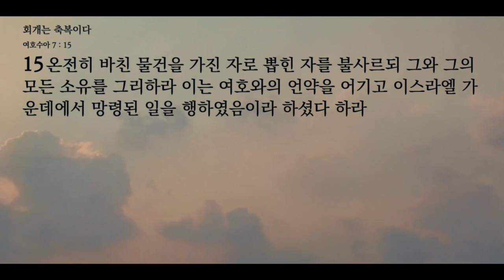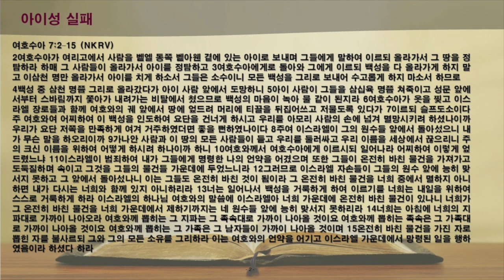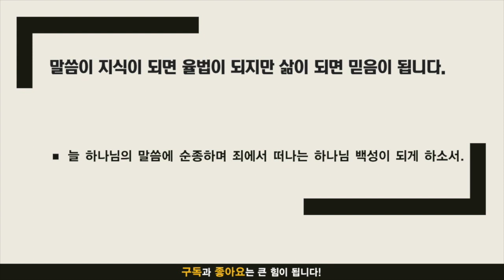묵상노트 ㅣ 회개는 축복이다 (여호수아 7:2-15)